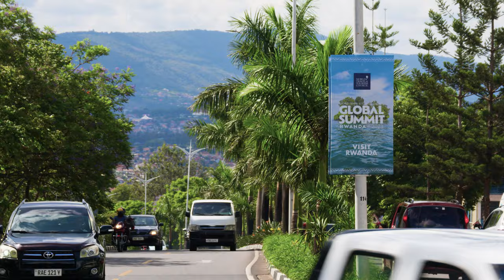WTTC Global Summit in Rwanda - Day 1 Highlights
Our 23rd WTTC Global Summit in Rwanda is now available to watch on-demand! 🇷🇼🌏

With inspirational leaders taking the main stage, get ready for enlightening discussions about new and emerging markets, and how we can work together to promote sustainable travel that preserves our environment and biodiversity.